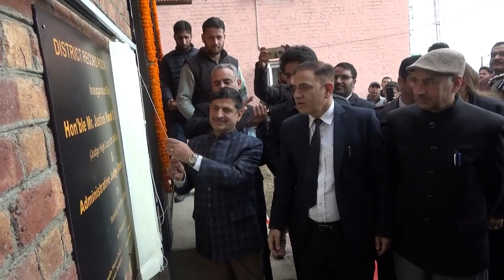Justice Koul inaugurates Record Room at District Court BudgamReviews progress of ongoing works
Justice Koul inaugurates Record Room at District Court Budgam

Reviews progress of  ongoing works

Budgam, March 04: Justice Vinod Chatterji Koul, Judge High Court of Jammu, Kashmir & Ladakh today  inaugurated District Record Room and inspects District Court Complex Budgam.
During his maiden visit to District Court Complex Budgam, after assuming charge of Administrative Judge Budgam, Justice Koul also reviewed the progress of ongoing and proposed works at District and subordinate Court including at Magam and Chadoora.
Justice Koul was received by a guard of Honour presented by a squad of J&K Police and welcomed by, S F Hamid Deputy Commissioner Budgam, Mohammad Ashraf Malik, Principal District & Sessions Judge Budgam, Aijaz Ahmad Khan, ADJ, Tahir Gillani, SSP Budgam.
Among others,  Noor Mohammad Mir, CJM , Fozia Paul, Secretary DLSA, Sheikh Gowher, Sub Judge, Farah Bashir Munsiff, Mohammad Ashraf, Executive Engineer R&B and Xen PHE Shakeel Rehman were also present on the occasion.
 Later , Justice Koul  also chaired a meeting of officers to review progress of ongoing and proposed developmental works and emphasized on timely execution and completion of all projects.
The projects included, New District  Court Complex, Budgam, Construction of Court Complex at Beerwah (Addl. Special Mobile Magistrate, Beerwah), Construction/Expansion of Court Complex, Chadoora, Construction of Munsiff’s Residence and Lawyers Chambers at Magam, Construction of Munsiff’s Residence and Lawyers Chambers at Magam and Acquisition of Land for construction of Munsiff Court Charar-i-sharief.
He asserted that work on the ongoing projects be expedited and completed in a stimulated timeframe.
On the occasion, Mohammad Ashraf Malik, Principal District & Sessions Judge Budgam apprized the chair  about the ground position regarding infrastructure development and other allied matters of district Budgam.
Justice Koul also inspected the courts and took stock of case disposal and pendencies. He called for ensuring vibrant justice delivery and clearance of pendecies  in a time bound manner.
During his visit,  Justice Koul also interacted with various senior lawyers including  Bar President Adv Nisar Ahmad Kuchay.
Later on, Justice Koul also planted a sapling in Court Complex  Budgam.